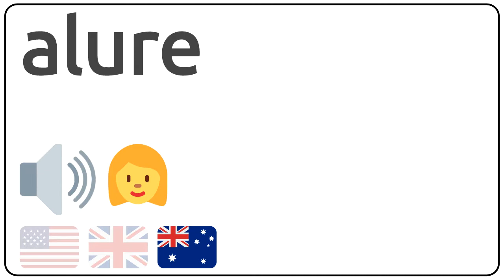How to pronounce alure in english?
How to pronunce alure in english
How to pronunce alure in american accent 🇺🇸?
How to pronunce alure in british accent 🇬🇧?
How to pronunce alure in australian accent 🇦🇺?

Como se dice alure en ingles?
Como se pronuncia alure en ingles?